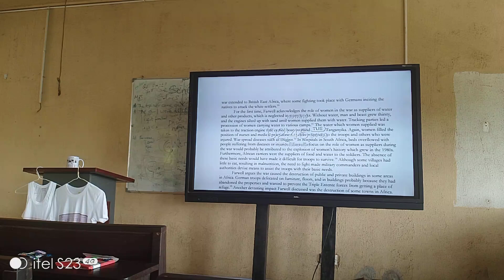CREATIVITY AND DESIGN BY OLUWOLE ABOYADE